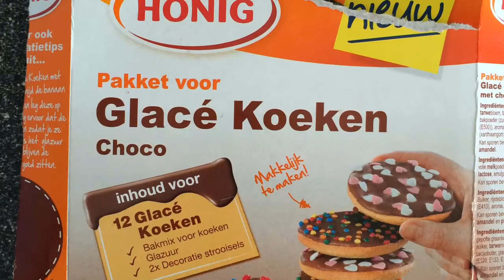Koekjes bakken met Keano en Liam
Een tijdje geleden dit filmpje gemaakt voor positiefforum.nl
Have Fun